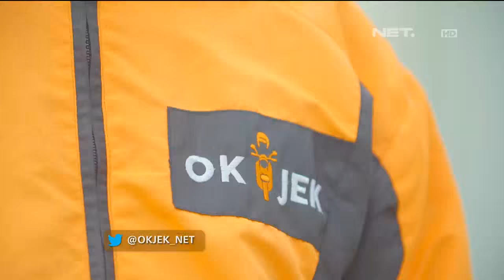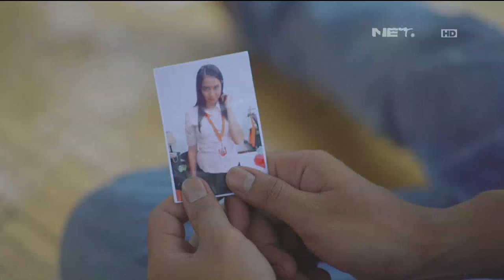OKJEK - Episode 38 - 17 Februari 2016 - Part 1/3